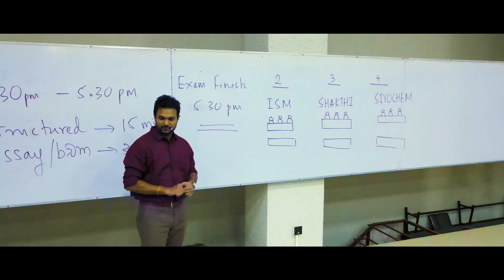Trending bio class in colombo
2024 A/L batch